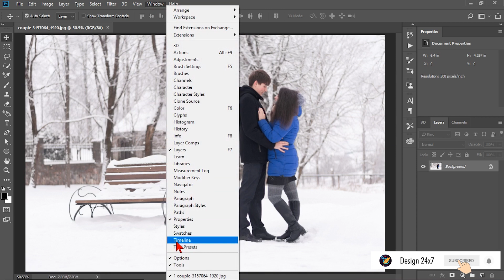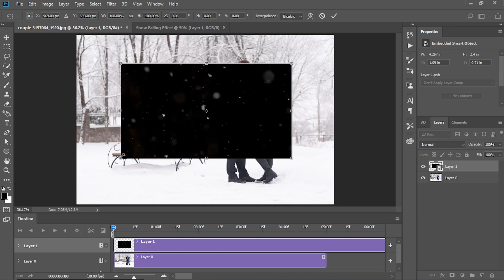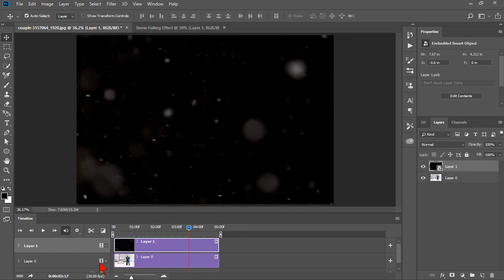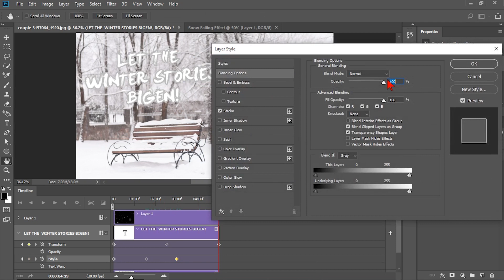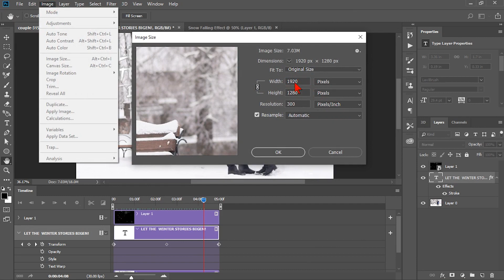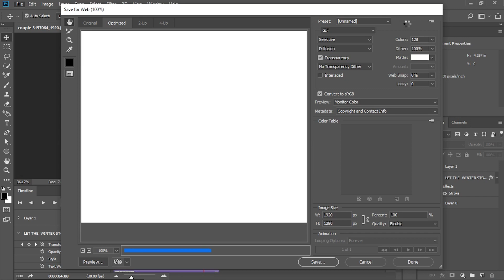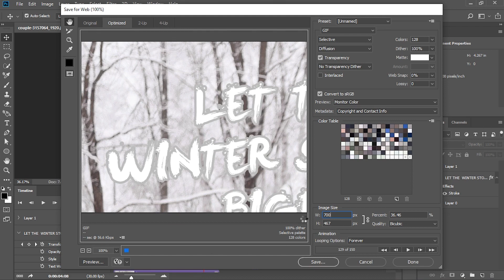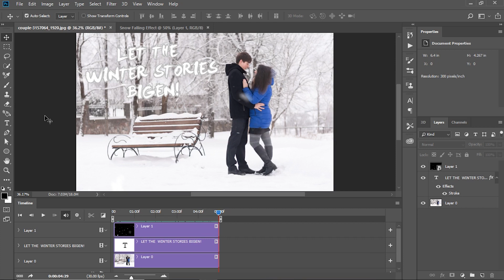Snow Fall effect (Cinemagraphy) in Photoshop (hindi)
In this video I will show you how to create Cinemagraphy video in Photoshop and how to save your file in GIF formet. I hope you like it.

फोटोशाॅप टिप्स और ट्रिक से सम्बन्धित वीडियो ट्यूटोरियल देखने के लिए नीचे दिए गए लिंक पर क्लिक करें :-

इलसट्रेटर टिप्स और ट्रिक्स से सम्बन्धित वीडियो ट्यूटोरियल देखने के लिए नीचे दिए गए लिंक पर क्लिक करें :-

हमारे फेसबुक पेज से जुड़ने के लिए नीचे दिए गए लिंक पर क्लिक करें: -

हमें इंस्टाग्राम पर फाॅलो करने के लिए नीचे दिए गए लिंक पर क्लिक: -